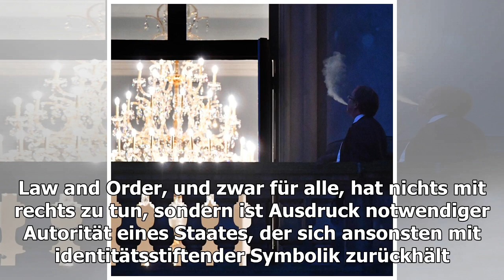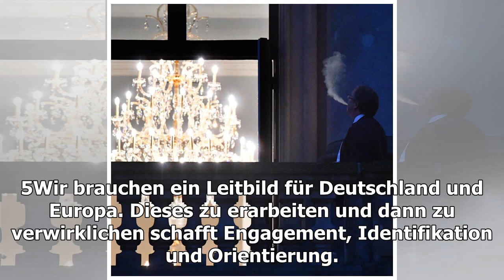OLE von Beust: Wahlen werden nicht nur in der Middle-World gewonnen